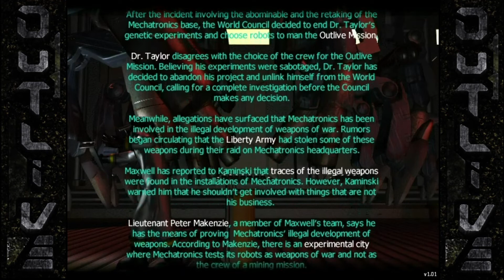OutLive Humans #5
OutLive walkthrough
Humans Mission #5